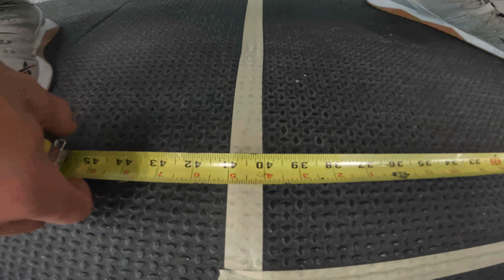CrossFit Quarterfinals Workout 1 - Matthew Henry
CrossFit Quarterfinals Workout 1.

Matthew Henry - CrossFit Northern Kentucky